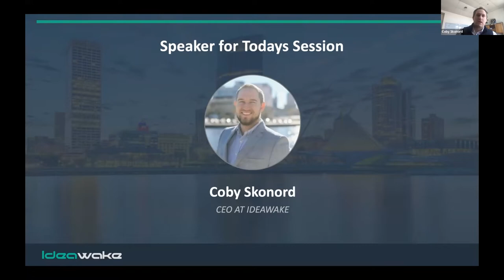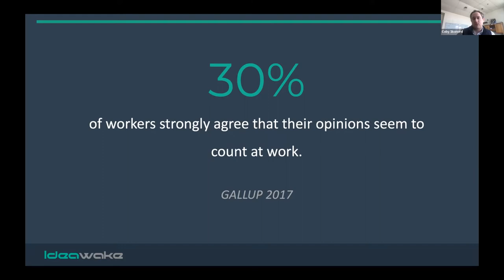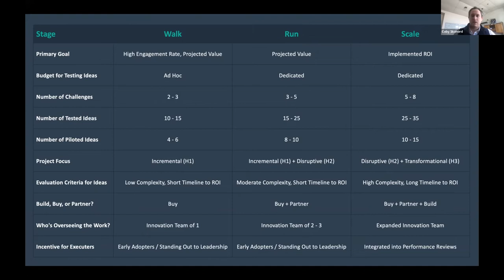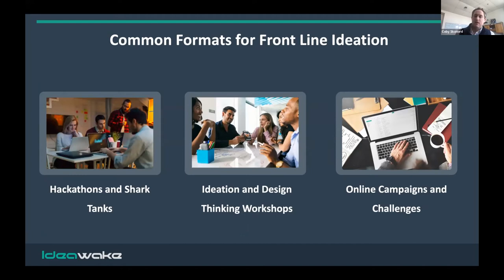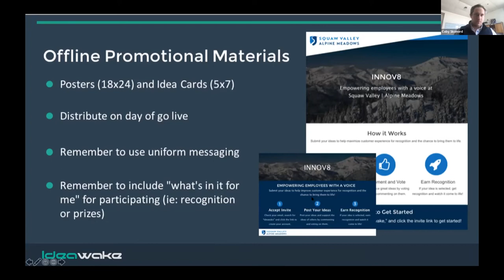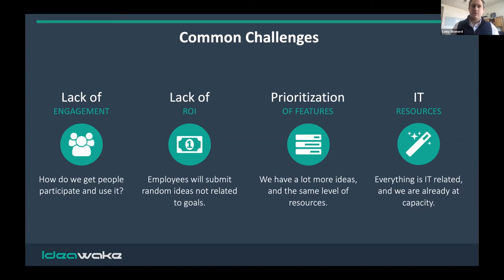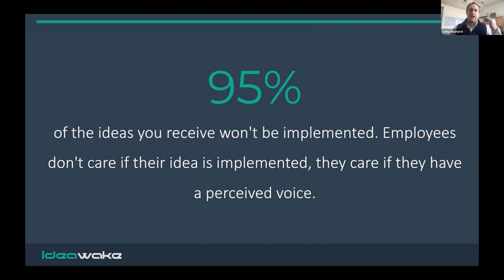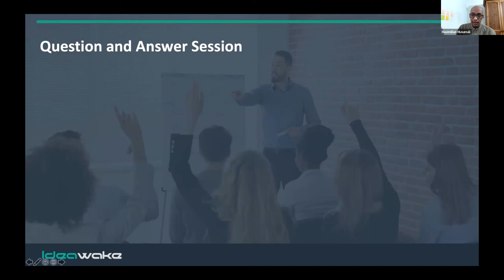How to Foster a Culture of Innovation and Increase Employee Engagement Using Innovation Challenges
Ideawake's Presentation at Innov8rs Connect: Culture, Talent, & Teams